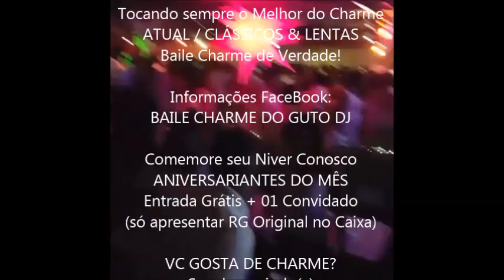BAILE CHARME do GUTO DJ (Kelly Price - Love sets you free)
Deixe um comentário nesse vídeo
sua participação é muito importante

=== AJUDE O CANAL com PIX ===
Discrição do canal:
BAILE CHARME do GUTO DJ
Uma festa de R&B CLASSICO que acontece uma vez por mês no bairro de Madureira (Rio de Janeiro/Brasil) Aqui no canal você encontra basicamente o que toca em nossos eventos "Clássicos do R&B" Charme das Antigas e novas do Passinho do Charme com pitadas de Clássicos do Charme e as raridades dos Bailes Charme anos: 80s, 90s & 2000s (RARE R&B INDIE) Mid Back, New Jack Swing, Flash Back! Pra vc que tem saudades do bailes: DISCO VOADOR / TEM TUDO SHOW / VERA CRUZ / BOLA PRETA / PORTELÃO e outros!
Ouça GUTO DJ na BLUE RADIO
Todas as Noites 20h às 22h
☝️😀 Acesse meu menu de contatos
Clássicos do R&B" Charme das Antigas e novas do Passinho do Charme com pitadas de Clássicos do Charme e as raridades dos Bailes Charme anos: 80s, 90s & 2000s (RARE R&B INDIE) Mid Back, New Jack Swing, Flash Back! Pra vc que tem saudades do bailes: DISCO VOADOR / TEM TUDO SHOW / VERA CRUZ / BOLA PRETA / PORTELÃO e outros!
Madureira, Rio de Janeiro - Brasil
Desde já agradeço de coração 🙏❤
SOBRE OS DIREITOS AUTORAIS AQUI
👇😀 INGLÊS:
To the rights holders of any music on the channel, prior to any action, please contact my email for more information and joint actions or support. I will be available to add with my works. Thank you very much in advance!

👇😀 PORTUGUES:
Aos detentores dos direitos sobre qualquer música no canal, antes de qualquer ação entre em contato com meu e-mail para mais informações e ações em conjunto ou apoio. Estarei a disposição para somar com meus trabalhos. Desde já agradeço!
Todos os créditos vão para todos os artistas reproduzidos nesta lista de reprodução (consulte a lista de reprodução acima), eles têm ótimas músicas e vídeos legais, por favor, vá para qualquer site de streaming para comprar suas músicas. clique no link abaixo para visitar o canal deles para mais detalhes e desses vídeos
Hi, here GUTO DJ (I'm a DJ and Remixer Producer)
I thank you for the attention and analysis of the video. and any video that can generate revenue for my channel already helps me and I have to thank YOUTUBE a lot for this tool.

I thank you for your attention.